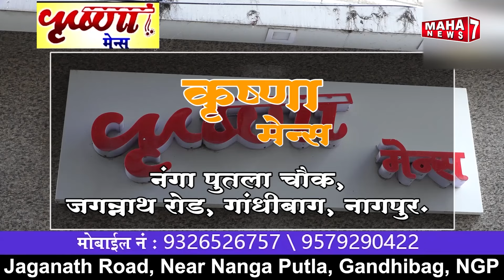नागपूर :- नागपूर में बच्चो के लिए आयोजित किया गया 'बाल संस्कार शिबिर' || 08 MAY 2024